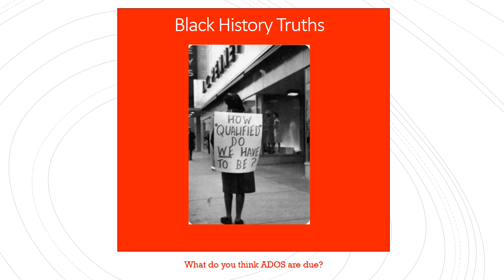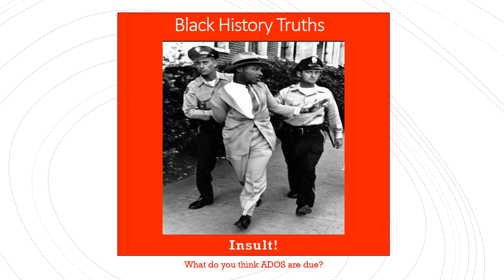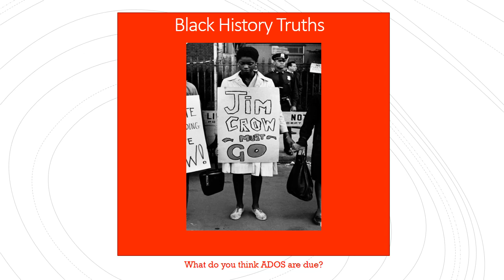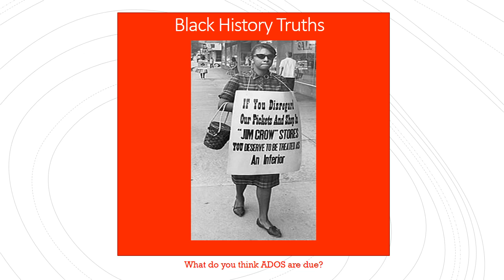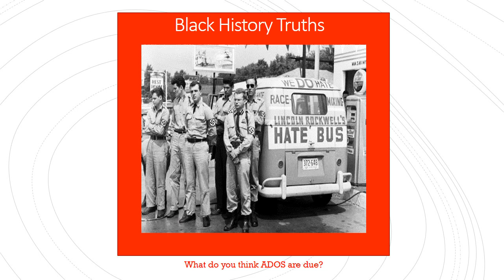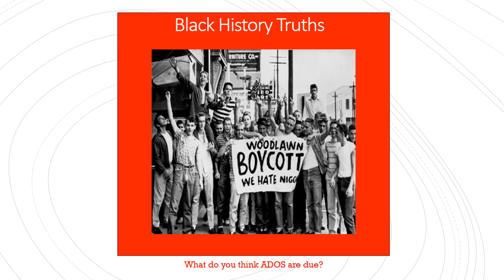Black History Truths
Why the failure to teach about all of America's history? Are some truths difficult to accept? Are they telling and embarrassing? It is about lived lives and pain and glory and contributions. It is about truth.